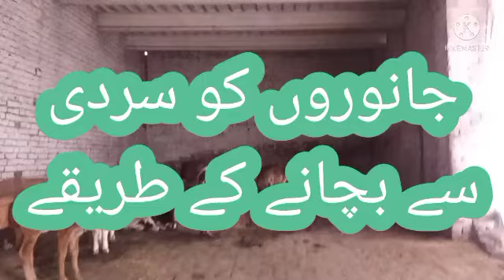prevent animal from cold international ways of farming